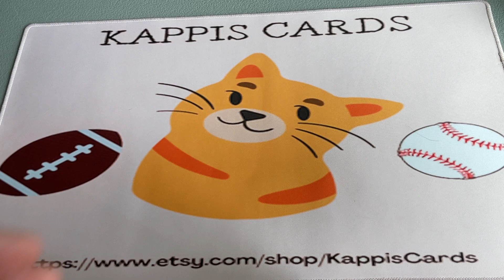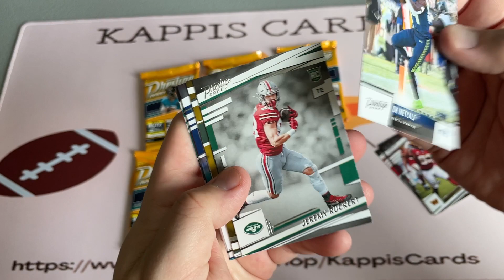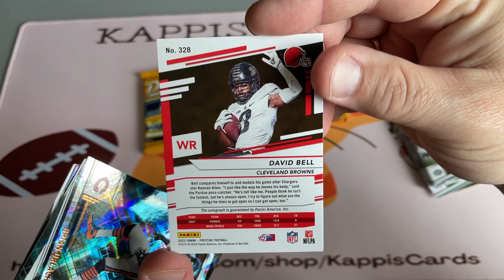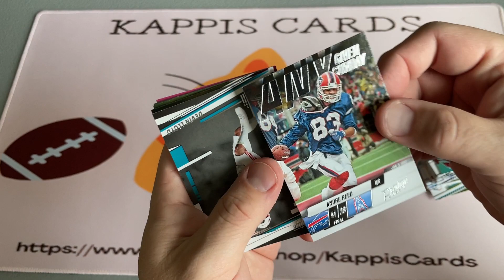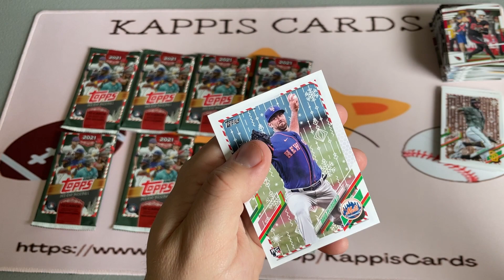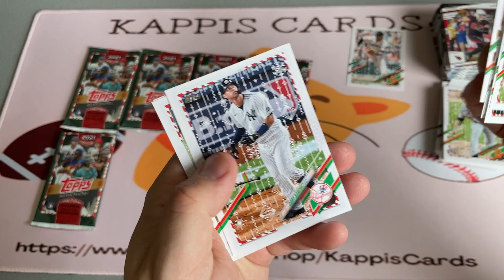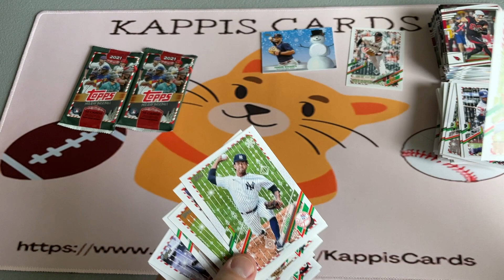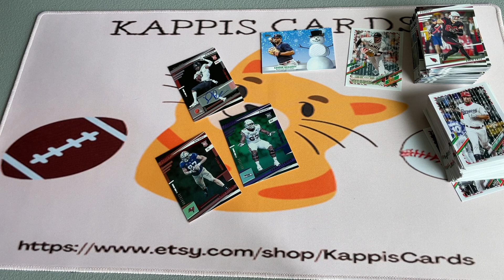2021 Topps Holiday Baseball Card Mega Box & 2022 Prestige Football Card Blaster Box Opening - Autos!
I was traveling through Ohio and stopped at a Meijer near Huber Heights just off I-70 and they had a buy one get one half off sale going on. Probably one of the better stocked Mejier's I've seen! So I grabbed another 2021 Topps Holiday baseball card box which the supplier must've found a bunch of, and a blaster of 2022 Prestige Football. Got a couple serial numbered cards and an auto, as well as the short print holiday card and a path relic - lets see who they are. Kappi makes a visit as well in the video!

Most cards from the rip will be mixed into new baseball card grab bag packs that will be available in our Etsy store very soon!

The link is below to the shop as well as our other social media feeds where you can get product update and sale info!

We will be doing more videos like this along with live streams of football/baseball card mystery box openings and sorting of cards in the coming weeks!